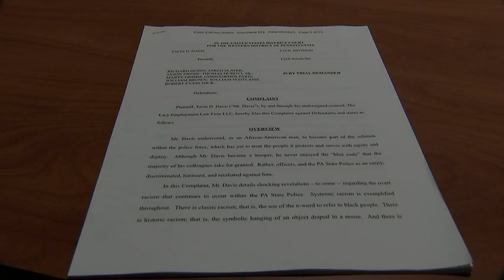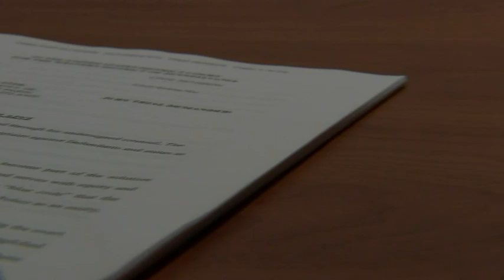State trooper claims ongoing racist, unethical behavior at Greensburg barracks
A Pennsylvania State Police trooper, who previously served at the Greensburg barracks, has filed a federal lawsuit, claiming he encountered racist behavior, comments and unethical behavior while serving in southwestern Pennsylvania.